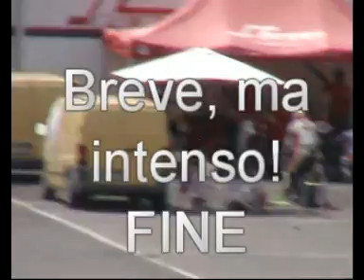2009-08-09 Debutto Mugello Moto Yamaha R1 Egomoto Pinerolo Lombardore Piega Pista Circuito Velocità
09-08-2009 ore 11-13 Prima volta al Mugello, purtroppo in condizioni non ottimali per godere appieno della Pista forse più emozionante al mondo.